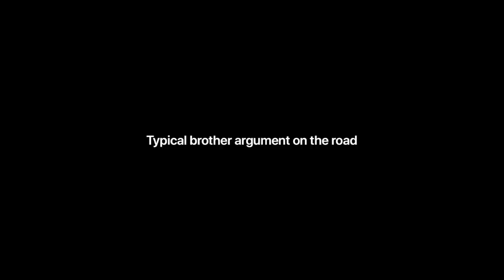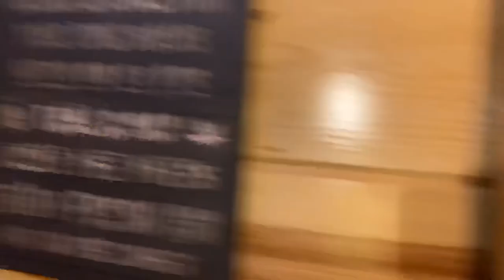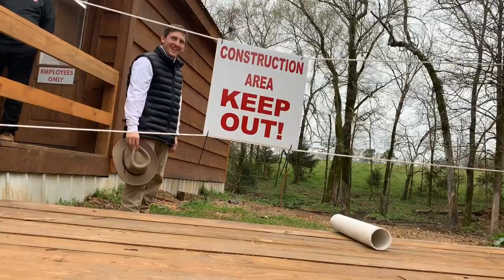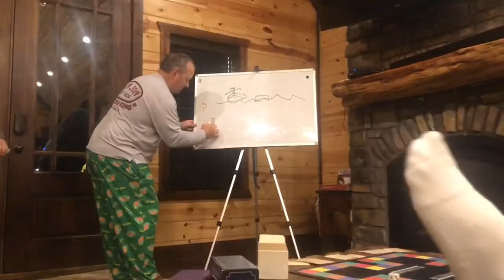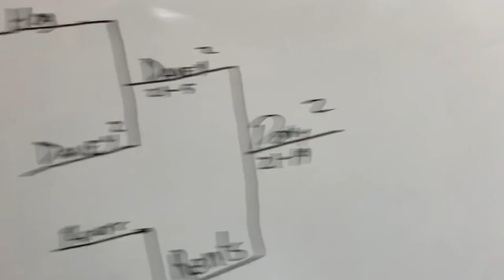Vlog 4 Broken Bow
Family trip to broken bow